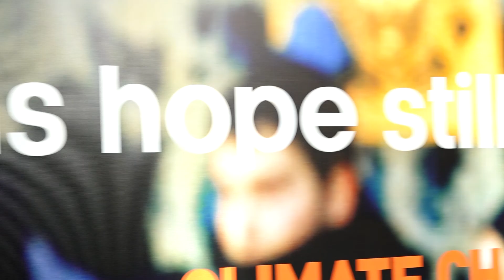SONY BBC EARTH THE EXCLUSIVE THEATRICAL SCREENING OF THE DOCU FILM CLIMATE CHANGE THE FACTS 02 ||Bto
SONY BBC EARTH THE EXCLUSIVE THEATRICAL SCREENING OF THE DOCU FILM CLIMATE CHANGE THE FACTS 02 ||BtownNews